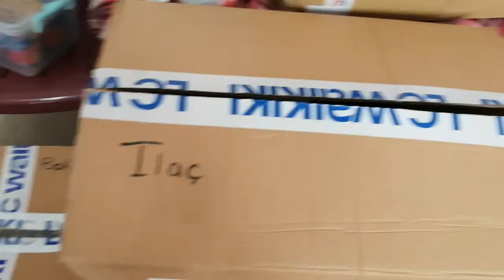تعبنا اللهم يسر 🤕